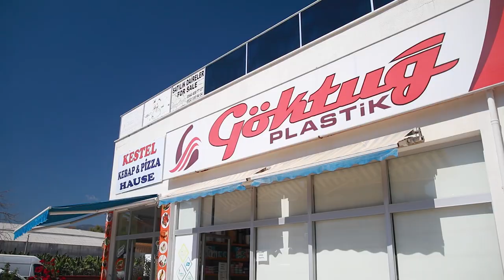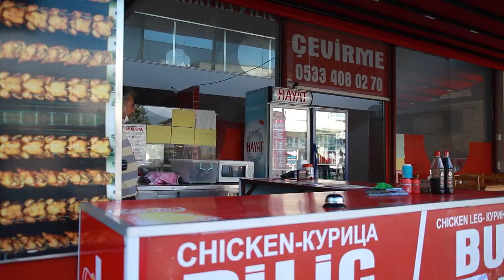Апартаменты в Турции с видом на море / Дом в Алании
00:00Район Кестель
01:55Инфраструктура комплекса
02:38Обзор квартиры возле моря
05:52Итоги обзора квартиры